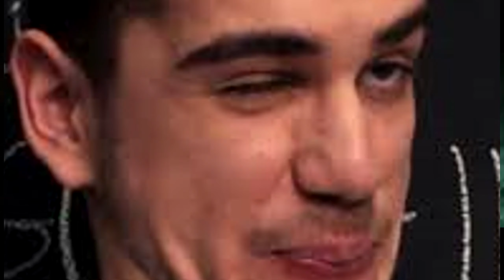ZOSTRIH GOGOVHO VLOGOVANIA V OUTLASTE!!!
Je tu zostrih GoGovho vlogovania v Outlaste. Tvorba tohto videa mi zabrala značnú dobu, takže budem rád za každý like.
V tomto videu nie je vlogovanie v piatom parte, pretože tam žiadne nebolo.
Pridal som sem aj pár nevlogovácích scén, ktoré mi prišli ako scény, ktoré by mohli byť ako vlog.

moj IG: macejkaporyt
IP adresa môjho serveru: kapruj.minehut.gg